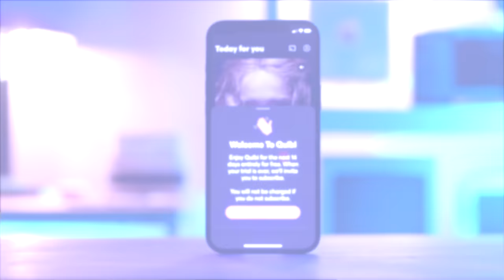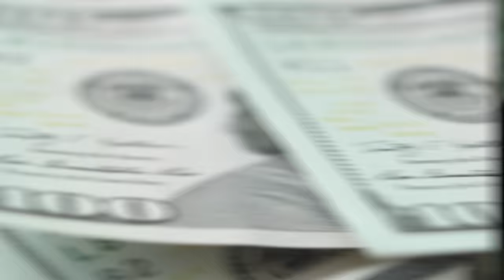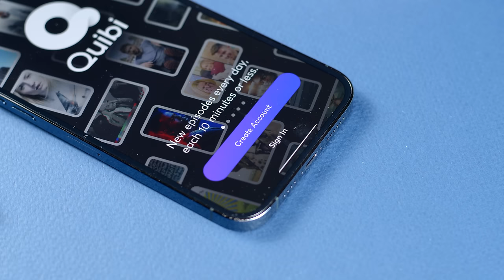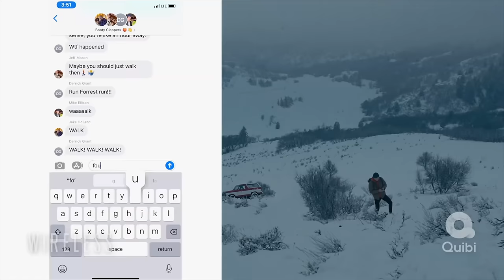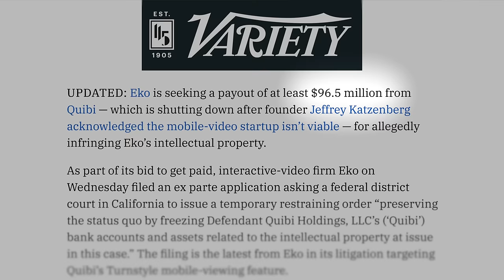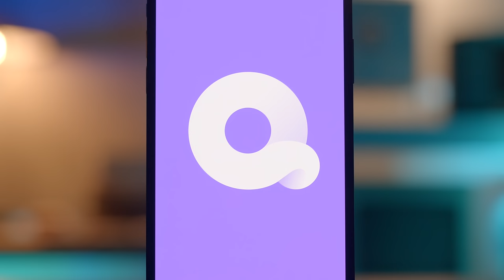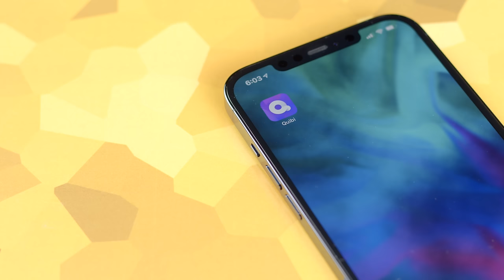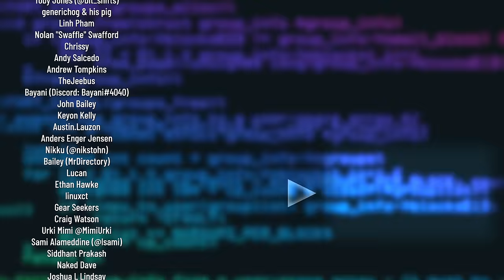What the HECK is Quibi? (The $1.75 Billion Fail) - Krazy Ken's Tech Talk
What the heck is Quibi? Why did it shut down in only 8 months? Did it really gain almost 2 billion dollars?! Hey… no one said revolutionizing mobile video would be easy. Let's take a look at what happened.

Krazy Ken's Tech Talk - What the HECK is Quibi? (The $1.75 Billion Fail)

Special thanks to Sage for helping write this episode.

⭐️ Patrons got to see this episode early (and in much higher playback quality). They also got behind-the-scenes access, Discord VIP access, and their names in the credits! Pledge now to get those awesome perks, and help fund the future of the Computer Clan!

🎵I also use Artlist for the music in my videos. I highly recommend them 👌 Click for 2 extra months free